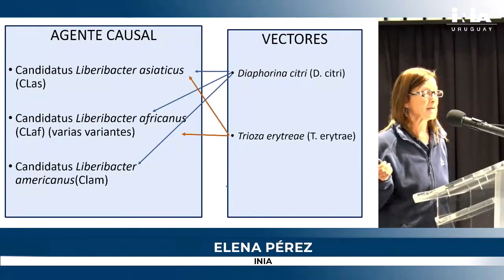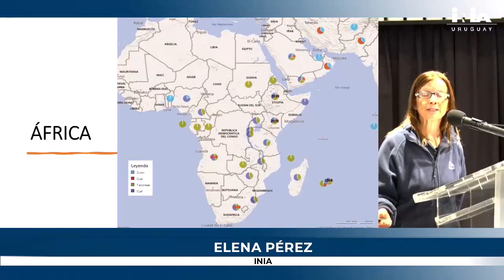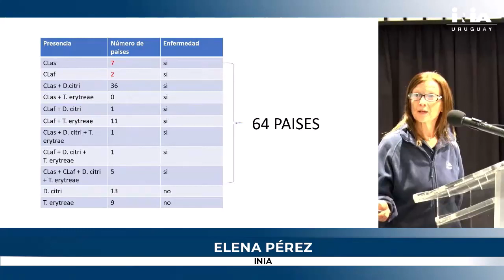Destacada INIA - HLB: Módulo 1 - E. Pérez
Situación mundial del complejo HLB y sus vectores. Elena Pérez - INIA.
"Situación actual del HLB y su vector Diaphorina citri: acciones y perspectivas en Uruguay".
Destacada INIA - 20/04/2023.